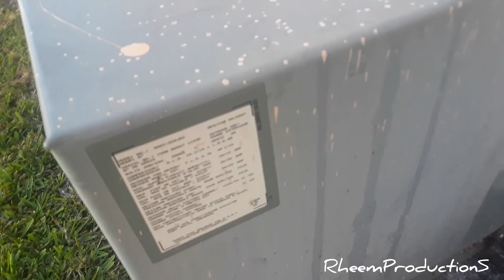2007 13 Seer Rheem Classic Central Air conditioner Running!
I wanted to get a separation vid out of this!

2019 RheemProductionS